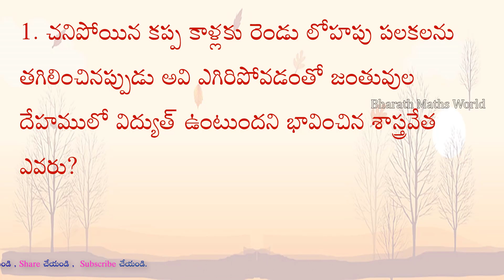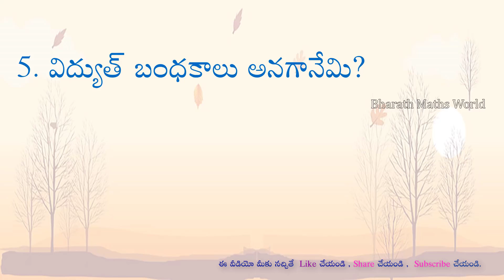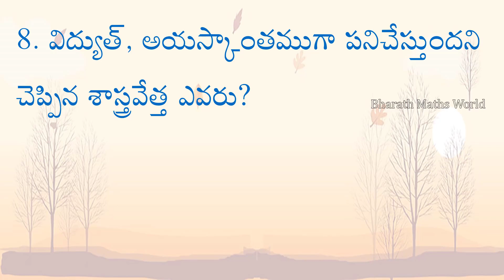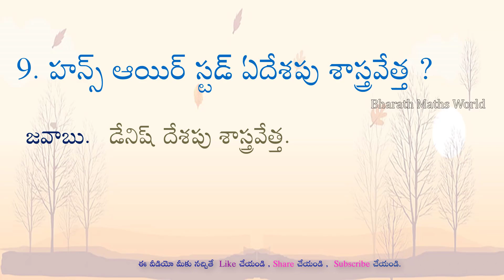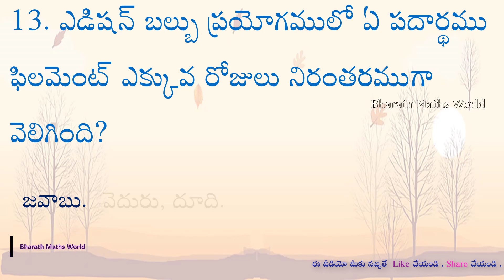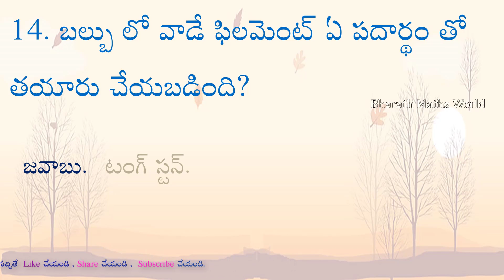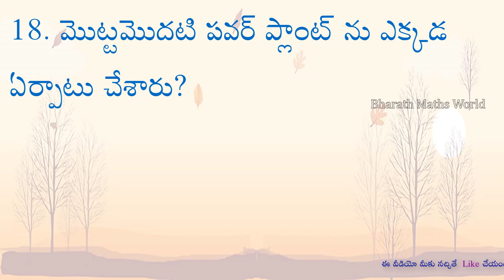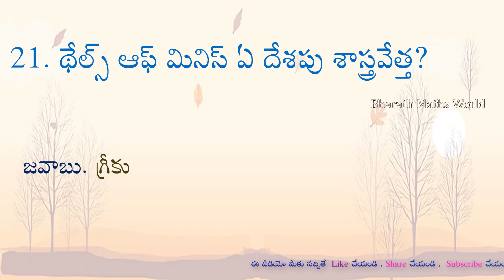physics bits in electricity || bit bank-2 for competative examinations